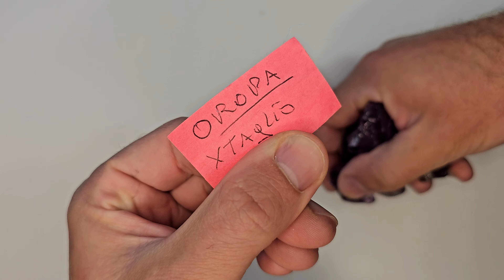Quarzo Ametista: L'Incredibile Tesoro di Oropa?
Nel mio ultimo video, ti porto in un entusiasmante unboxing di un lotto di quarzo, con una varietà di ametista, che ho recentemente acquisito. Scopriamo insieme l'origine di questi cristalli, direttamente da Oropa, e approfondiamo la loro trasparenza, colore e valore. Esploreremo le caratteristiche uniche di questi minerali e ammireremo la loro bellezza naturale.

00:00 Unboxing lotto di quarzo, varietà ametista
03:20 Questo lotto di cristalli proviene da Oropa!
05:40 Trasparenza, colore e valore dei minerali